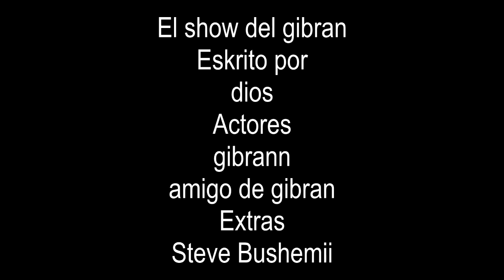EL SHOW DEL GIBRAN CAPITULO 4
Gibran escucha vaporwave